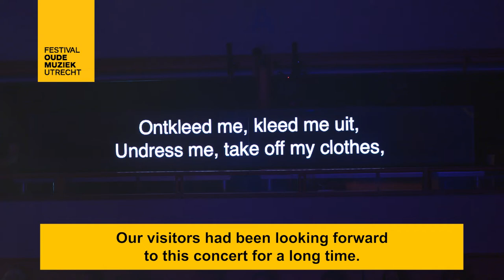Philippe Jaroussky & L'Arpeggiata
Zet Christina Pluhar en haar ensemble L’Arpeggiata samen met Philippe Jaroussky op het podium en je bent verzekerd van een spectaculair concert. Vanavond verrassen deze gouden musici met een programma vol hoofse liederen waarin tekstuele expressie de boventoon voert.

Centraal staat het emblematische genre van de air de cour. Deze verfijnde liedvorm was in de zeventiende eeuw het medium bij uitstek om delicate gevoelens uit te drukken. Naast deze van origine Franstalige liederen klinken ook airs de cour in het Italiaans en Spaans van componisten als Guédron, Boësset en Moulinié.

Put Christina Pluhar and her ensemble L'Arpeggiata on stage with Philippe Jaroussky and you are guaranteed a spectacular concert. Tonight these golden musicians will surprise you with a programme full of courtly songs in which textual expression predominates.

The emblematic genre of the air de cour occupies centre stage. In the seventeenth century, this refined song form was the ideal medium for expressing delicate feelings. In addition to these French-language songs, airs de cour can also be heard in Italian and Spanish, in works by composers such as Guédron, Boësset and Moulinié.